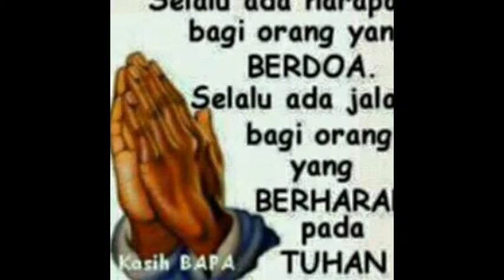NSPS 70s01_15_Hustle Bustle_NoLds-WCPM / Non-Stop Producer Series